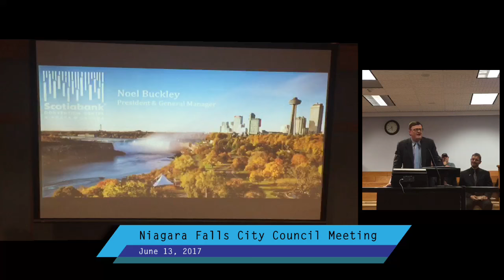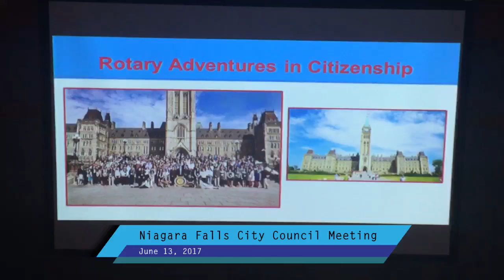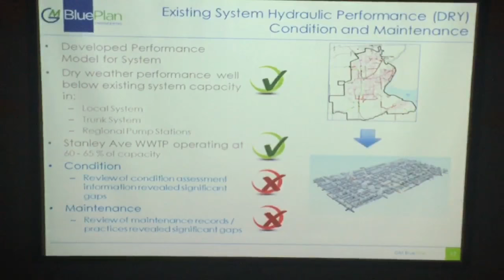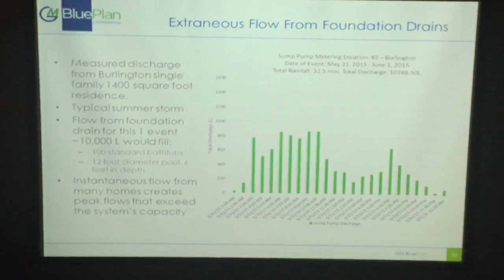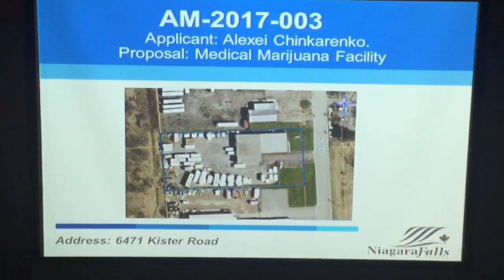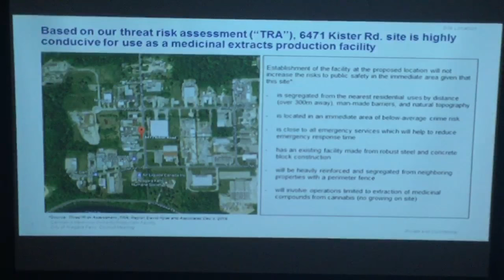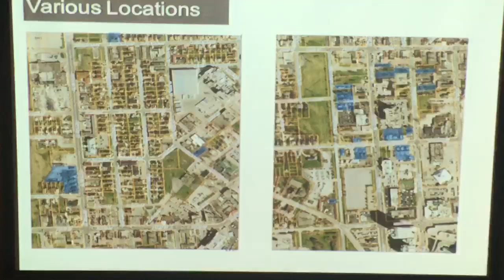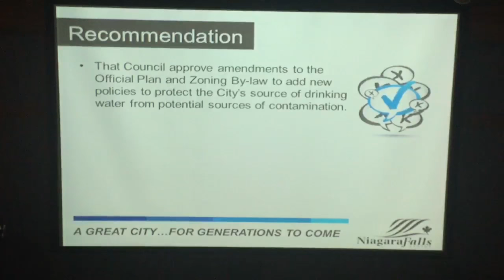June 13, 2017 City Council Meeting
Niagara Falls City Council Meeting for June 13, 2017.  View the meeting agenda